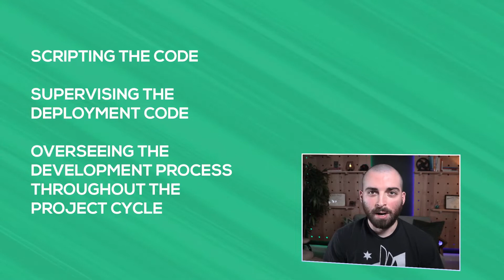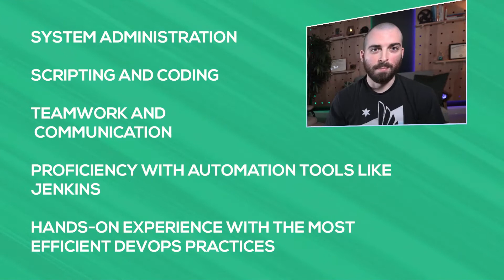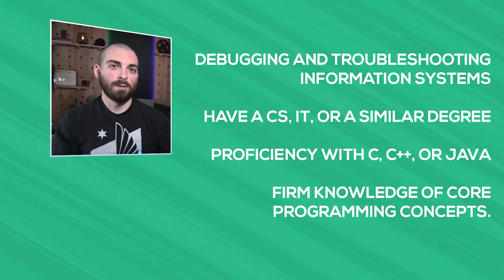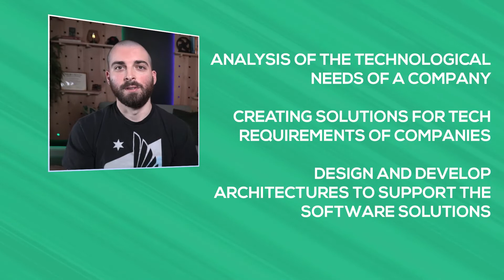Most In-Demand Tech Jobs In 2022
I am going to talk about the expected trends in the tech industry, and what will be the most in-demand tech jobs in 2022. Before you prepare for the next year, let's understand how the future market will work, so you can prepare for your next tech job.